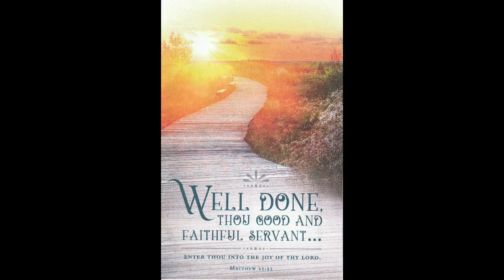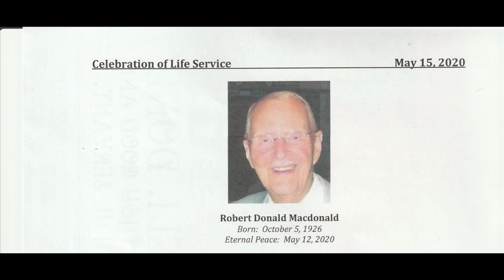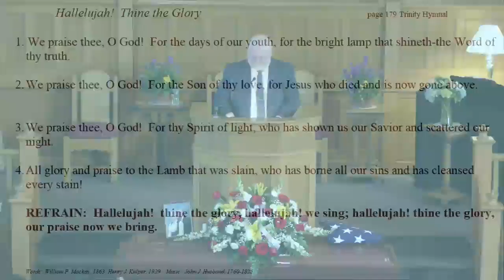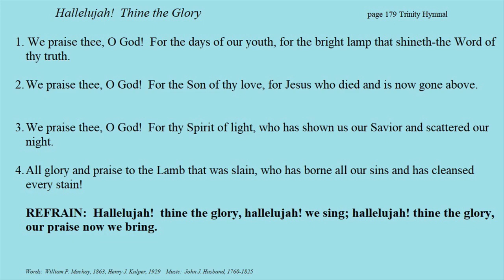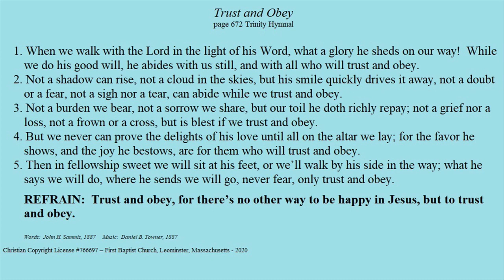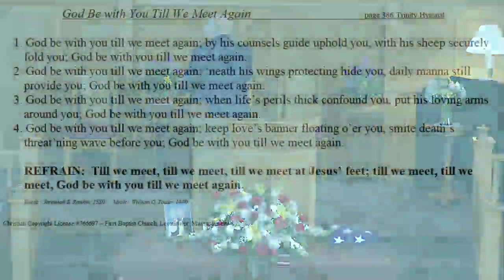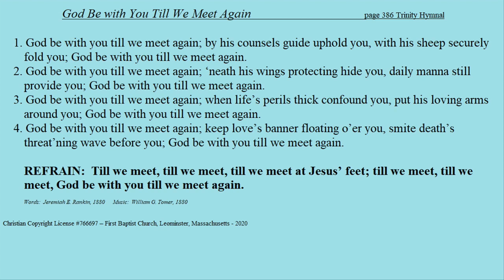Celebration of Life Service for Robert Macdonald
Robert Donald Macdonald
Born:  October 5, 1926
Eternal Peace:  May 12, 2020